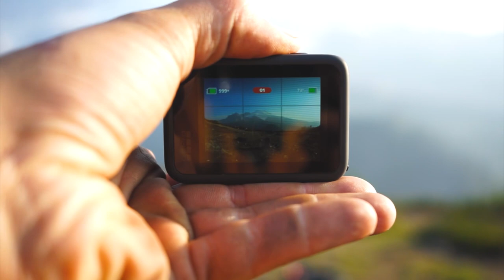LOST in the mountains of Washington (short film)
I tested the @gopro hero 9. If your wandering why I was taking pictures with a gopro is because I wanted to test to see if gopro had made something more then just a action camera. Let’s say I only could take a gopro mounted to my chest. Would it be able to take amazing landscapes like my Sony full frame? In my next video I will go over all the photos taken with the GoPro.